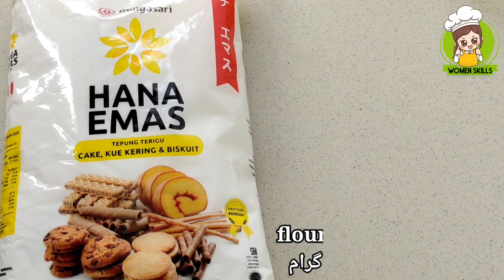كيک خامه يي ll پختن كيک خامه يي و آماده كردن خامه ll easy homemade cream cake ll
سلام دوستان و بیننده های خوب کانال خودتان❤

در این کانال آشپزی های مختلف افغانی و خارجی برای شما عزیزان آموزش داده میشود.
امیدوارم از دیدن ویدیوهای ما لذت ببرید.

و همچنان شما میتوانید از طریق انستاگرام صفحه با نام Women skills  ما با ما در تماس شوید

In this channel you will learn kinds of cooking.